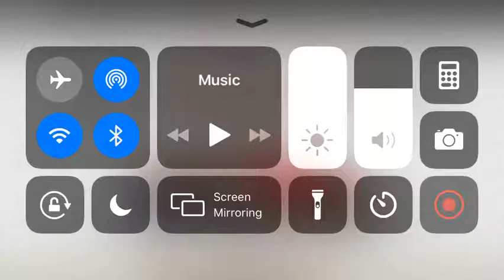Rails unlimited testing server